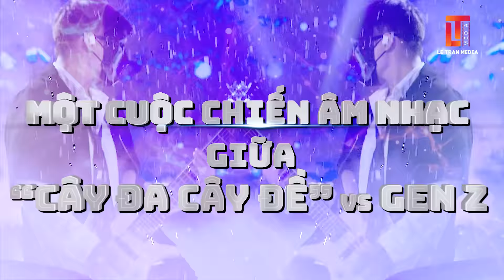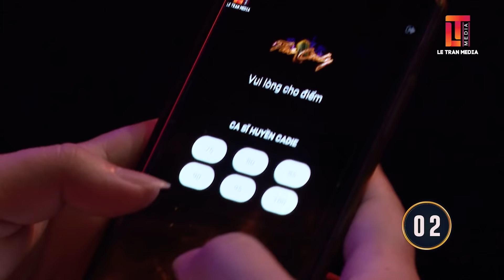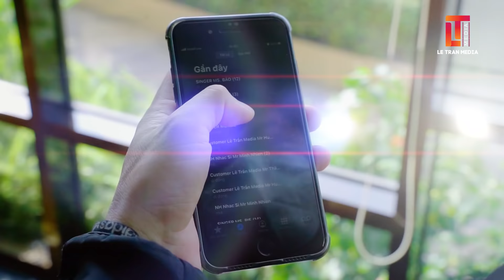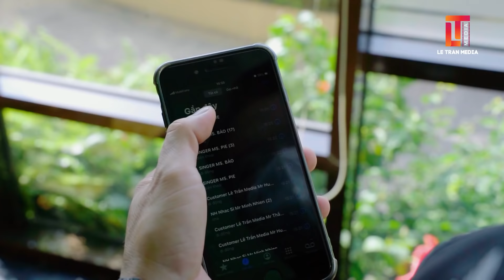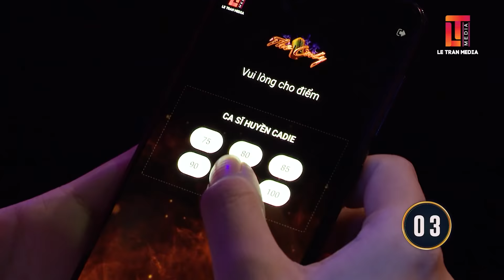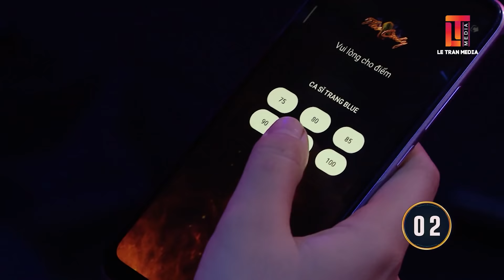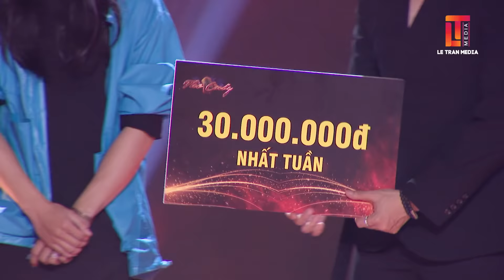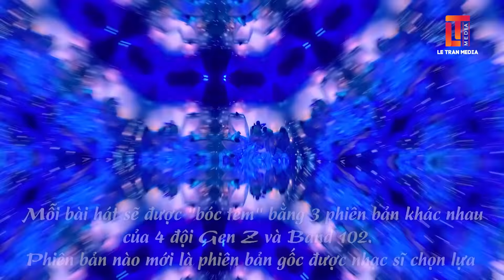THE ONLY TẬP 1| 2 CA KHÚC, 3 VERSION, 6 PHẦN TRÌNH DIỄN CÓ GÌ ĐẶC BIỆT? (Version 60 phút)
Tác giả J Tran – người đã “khai sinh” ra chương trình The Cover Show, nay lại tiếp tục gửi đến khán giả chương trình âm nhạc mang tên The Only – 1 KHÔNG 2 với format hoàn toàn mới chưa từng có, mang đến sự độc đáo và những trải nghiệm thú vị trong âm nhạc.

Nếu The Cover Show là hiệu ứng gương soi từ quá khứ đến hiện tại thì The Only lại là hành trình âm nhạc đi từ hiện tại đến tương lai, mở ra những trào lưu mới trên thị trường âm nhạc Việt Nam.

The Only là một trong những tâm huyết của tác giả J Tran – người đã cho ra đời “đứa con tinh thần” The Cover Show, gây được tiếng vang lớn trong thị trường âm nhạc Việt Nam và cả nước ngoài.

The Only quy tụ những nhạc sĩ hàng đầu Việt Nam gồm 8 nhạc sĩ: Bảo Chấn, Minh Nhiên, Võ Hoài Phúc, Hoài An, Nguyễn Minh Cường, Nguyễn Hồng Thuận, Hamlet Trương và Đỗ Hiếu. Chương trình hứa hẹn đem lại những điều thú vị và bất ngờ mà khán giả không thể nào đoán trước được.

Đón xem The Only được phát sóng vào lúc 20h30 thứ Tư hàng tuần trên VTV3, ứng dụng VTV Go và công chiếu trên kênh Youtube Lê Trần Production.

Thêm thông tin chi tiết về chương trình tại:
Fanpage Lê Trần Media: @media